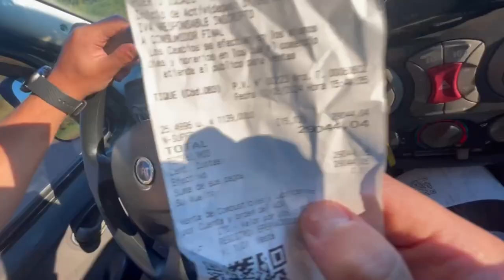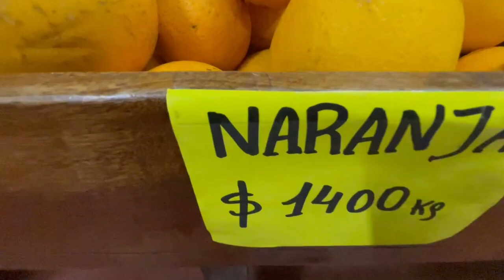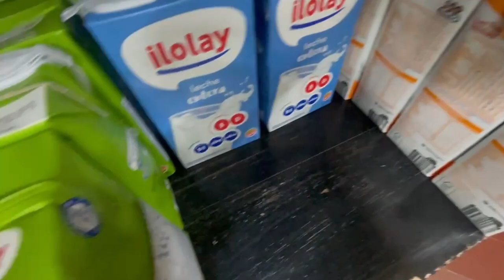PRIMEIRO DIA NA ARGENTINA: JANTA DENTRO DA DOBLOHOME, PEDÁGIO E GASOLINA EP. 07. TEMP.1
JANTA DENTRO DA DOBLOHOME, PEDÁGIO E GASOLINA | VIAGEM DE CARRO PELA ARGENTINA EP. 07. TEMP.1

Casal Catarinense decide montar um "mini" motorhome numa Doblò para conhecer mais da América do Sul . A vontade de fazer isso sempre existiu, mas sempre era aquela coisa: um dia a gente faz…
No fim de 2023, após quase 4 anos trabalhando sem férias e descanso correto… Roberto, decidiu conhecer a famosa Patagônia e chegar na famosa Carretera Austral. Pegamos nosso palio, saímos de SC e fomos parar no Chile. Depois dessa aventura de 6 mil km rodados, começamos a documentar nossas aventuras no doblohome, terça e sexta 18h tem vídeo novo.

✓  GUIA: VIAJE PARA ARGENTINA DE CARRO

 - Eu Roberto, trabalho desde os meus 14 anos, no segundo trabalho que consegui caí de paraquedas na área de marketing...e desde lá estou  trabalhando, li muitos livros,  fiz faculdade de marketing e muitos cursos e até mentoria participei, sempre  aprendendo algo de marketing. Desde quando casei com a Thalia, comecei a prestar serviço para clientes e graças a Deus continuo fazendo isso até hoje.